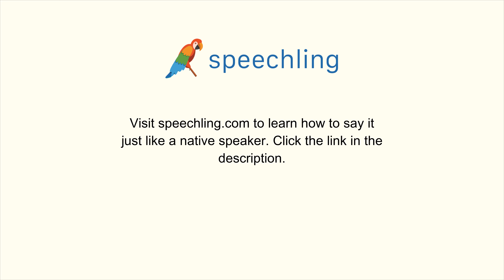英語で"音"の発音の仕方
男性コーチ
Sound

女性コーチ
Sound

音

音